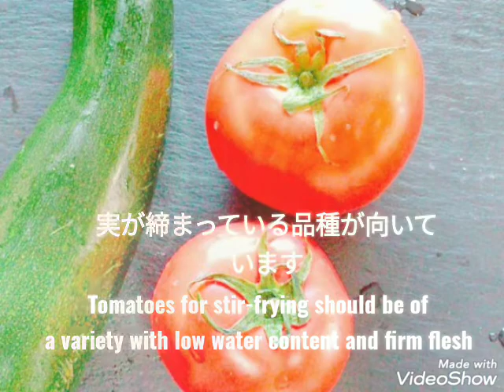毎日野菜生活 Everyday vegetable life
私達の健康的な生活の為に必要な野菜摂取量の目安は"350g"とされています。
この番組が、多くの方の参考になりますように
The standard amount of vegetables we need to consume for a healthy life is 350g.
We hope this program will be helpful to many people.